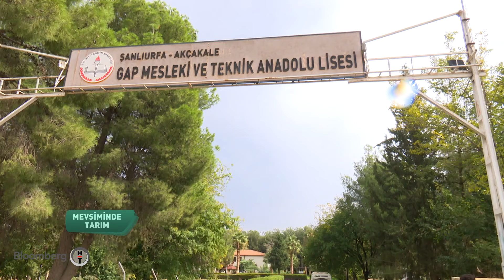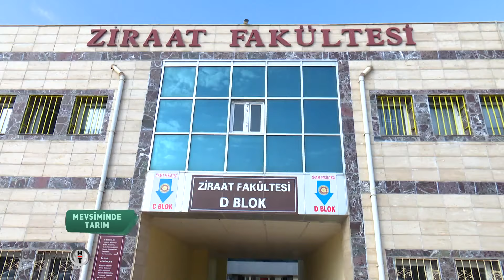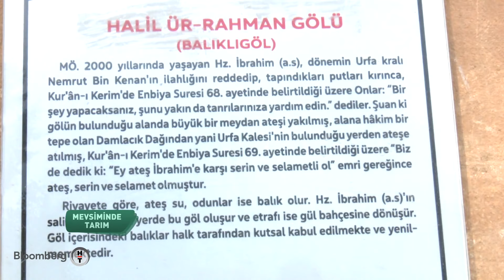Mevsiminde Tarım | Pamuk Hasadı - Bölüm 2 | 17.11.2018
Bloomberg HT'den tarım ve gıda sektörüne yönelik yepyeni ve farklı bir program: Mevsiminde Tarım

Bloomberg HT Tarım Editörü İrfan Donat her hafta Anadolu'nun farklı bir yöresinde üreticilerle biraraya geliyor.

Tarlalarda, bahçelerde ve çiftliklerde süregiden üretim serüvenlerinin ve insan hikayelerinin ekranlara taşındığı programda tarım sektörünün nabzı tutuluyor.